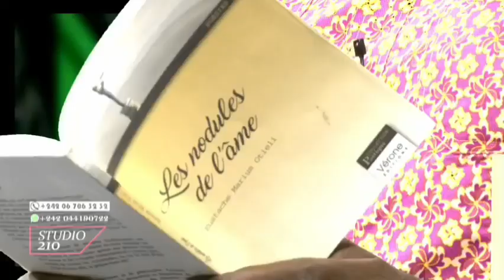Les nodules de l'âme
Le Livre du Dimanche , un recueil de poèmes de 128 pages signé Marius Otieli et présenté par Obambe Ngakosso